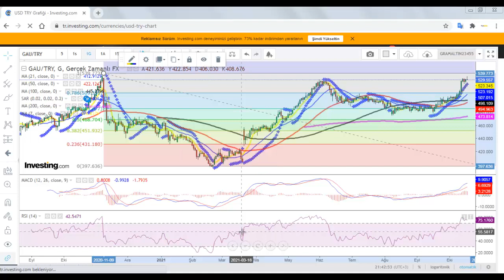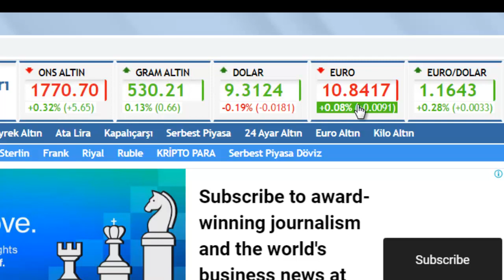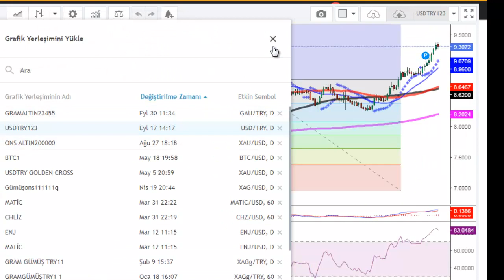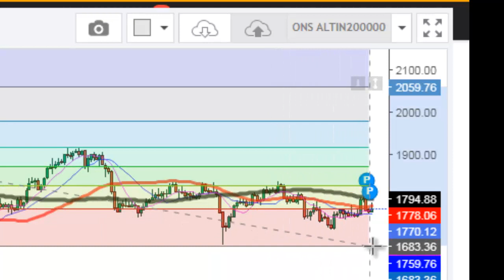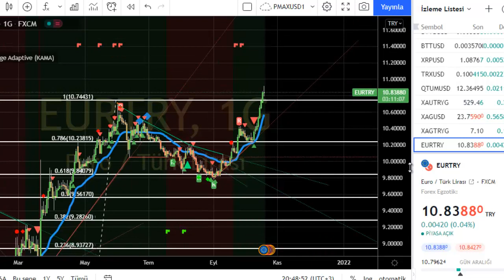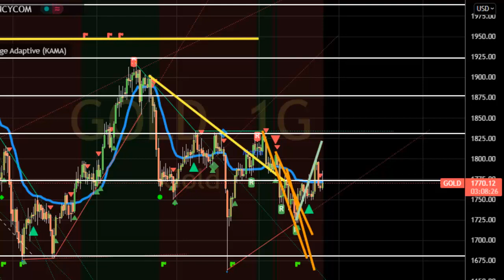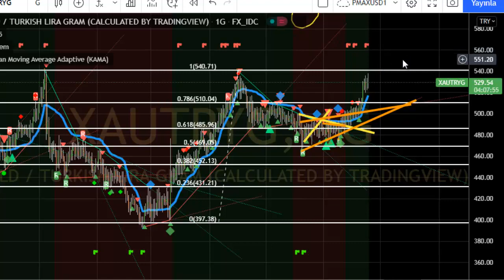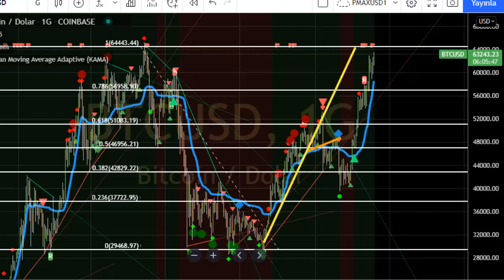DOLAR VE ALTIN İÇİN KRİTİK VİRAJ ! PERŞEMBE GÜNÜ FAİZ KARARI !!!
Dolar kuru,
Özgür maral,
dolar bugün,
Dolar analiz,
Dolar canlı,
Dolar kuru,
Dolar tahmini,
Dolar tl tahminleri,
Dolar tl
Dolar tl,
Foreks,
Forex,
usdtry,
Kur,
Ons altın,
Para kazanma yöntem,
Parite,
Piyasa beklenti,
Hisse öneri,
Dolar kaç olur,
Borsa eğitim,
Viop eğitim,
Viop dersleri,
Piyasa bugün,
Piyasa döviz,
Piyasa haberleri,
Usdtry yorum,
usdtry analiz,
altın analiz,
altın onsu